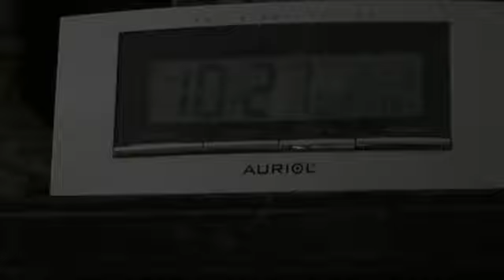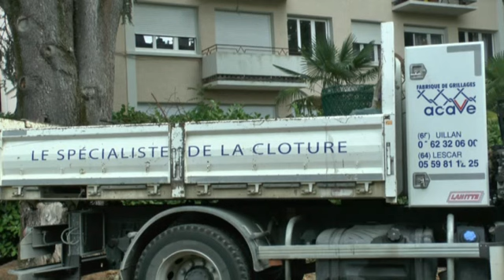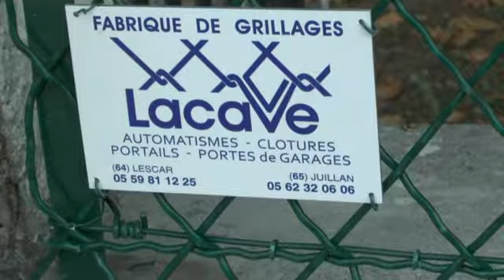LES W D D MICHOU64 NEWS 21 SEPTEMBRE 2020 PAU AVENUE DU STADE NAUTIQUE POSE DU GRILLAGE SUR L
Bonjour,
     Ce lundi vous emmène à l'angle de l'avenue du Stade Nautique et de l'avenue San Carlos pour voir la pose du grillage sur le muret de la magnifique villa.
     Bonne promenade et très bonne journée